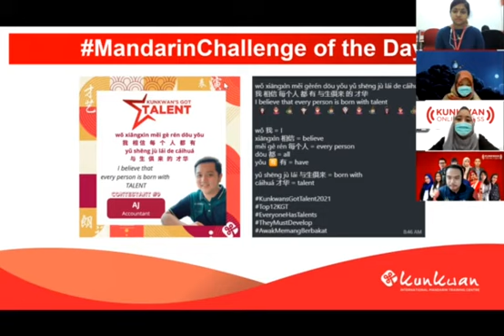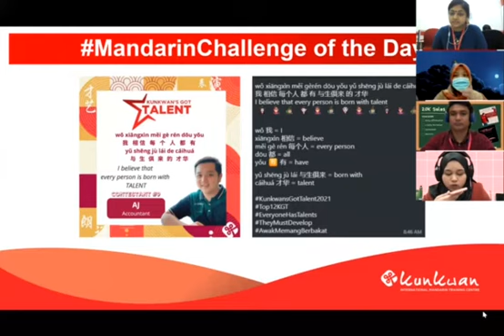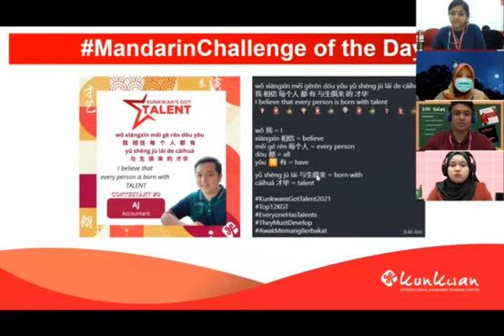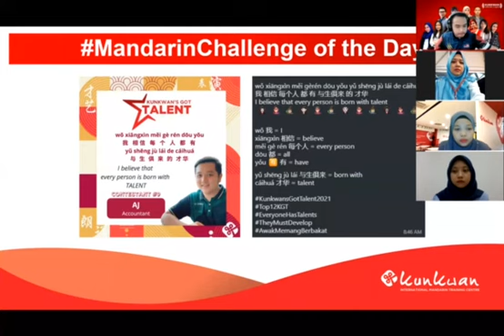Mandarin Challenge 7th April 21 by Zaidi Laoshi